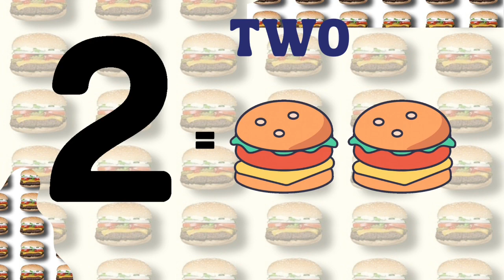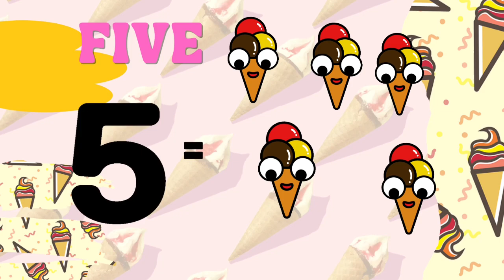Maths-Let’s Count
Let’s learn how to count together

One to one correspondence is an essential skill, setting the stage for learners as they begin their journey towards math fluency. Number identification and counting objects are precursor for almost all mathematical concepts. It is essential that children develop an understanding that each object in a group can be counted only once. As demonstrated in this video, a great strategy for teaching one-to-one correspondence is to have a child touch each object while saying the number name.